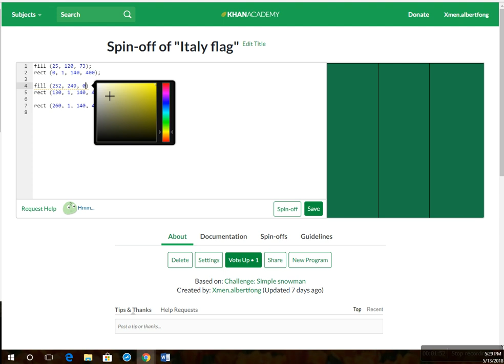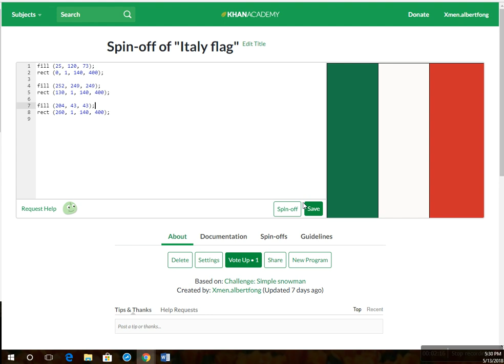Khan academy: How to make an Italy flag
Song: Ermal Meta e Fabrizio Moro - Non Mi Avete Fatto Niente - Italy